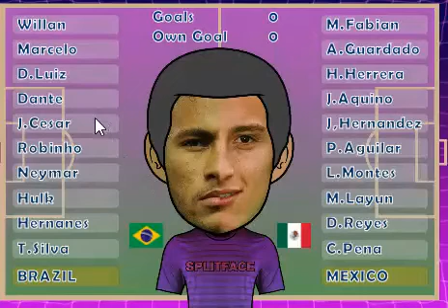World Cup Football Splitface 2014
World Cup Football Splitface 2014 - now available as below:

Android for Google Play (android phones tablets).

App Store for Iphone/ipad:  to come

Work your way through 32 matches and guess the Splitface footballers.  Lots of fun, insanely difficult!  It's also free!